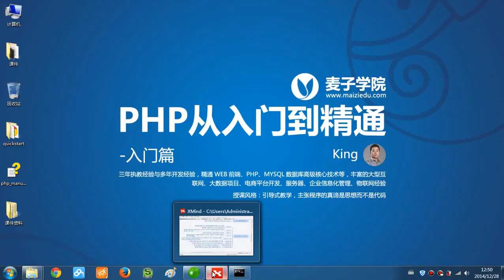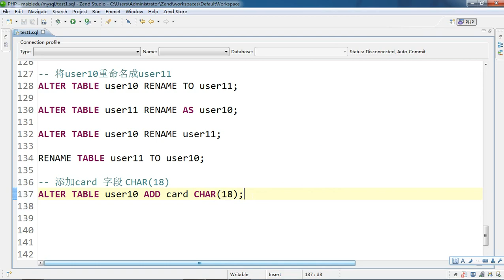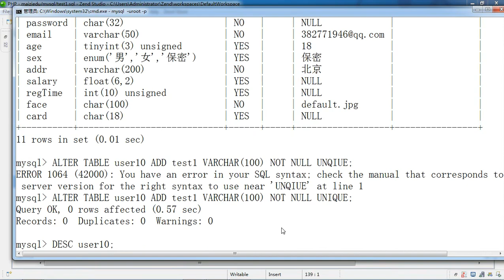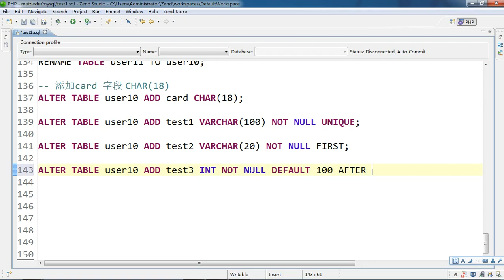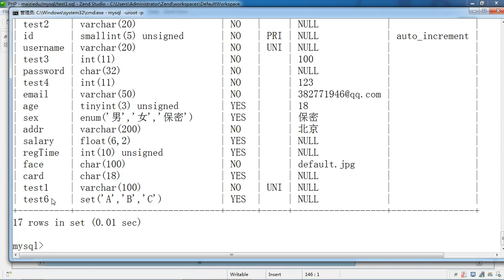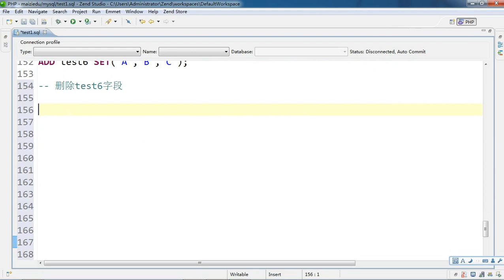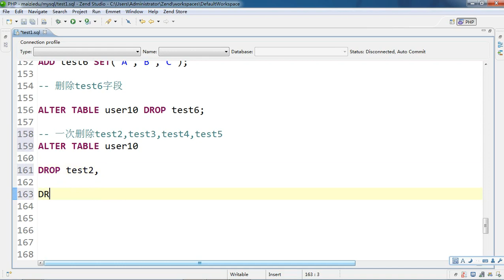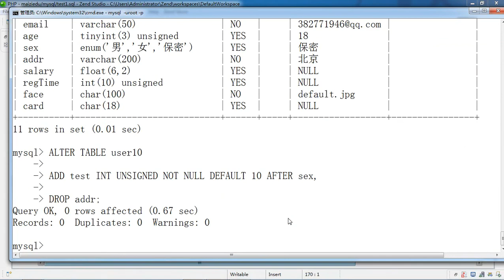第18章 添加和删除字段 8 18